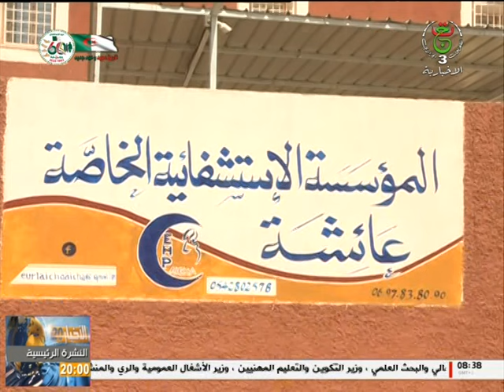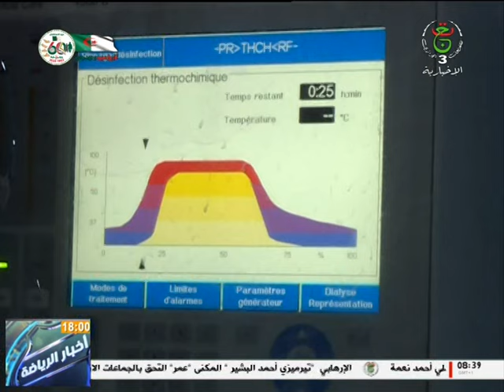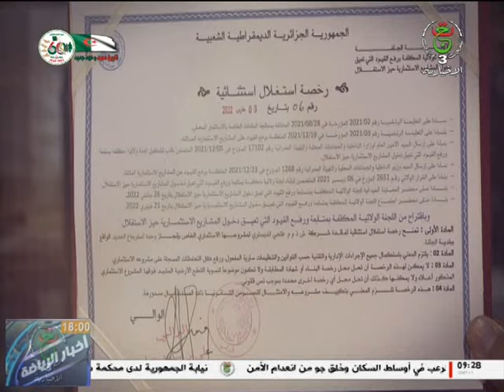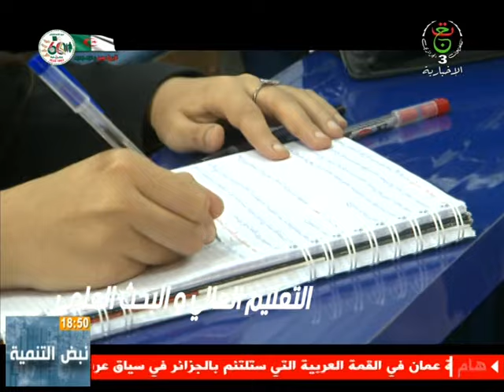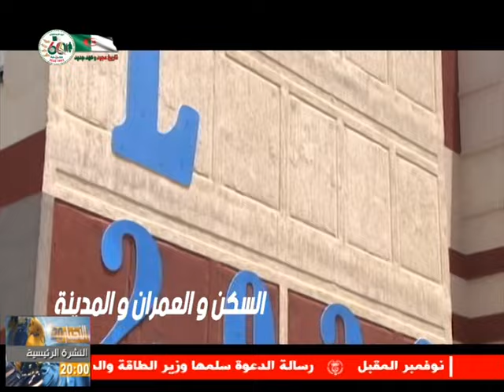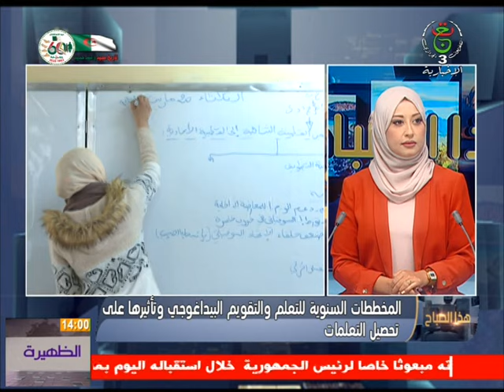هذا الصباح | 14-09-2022